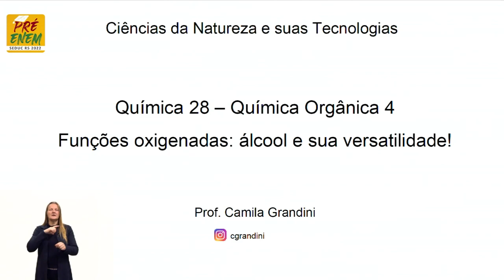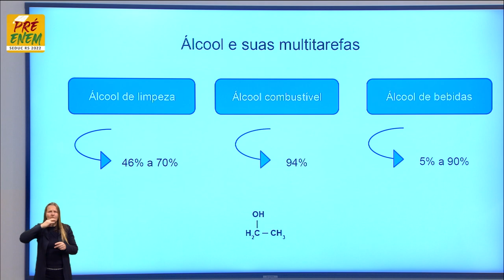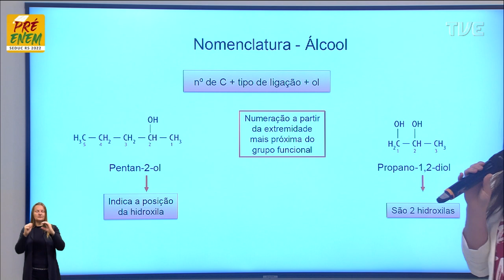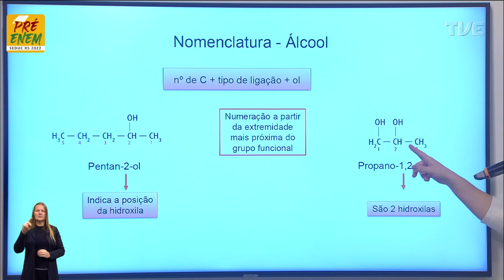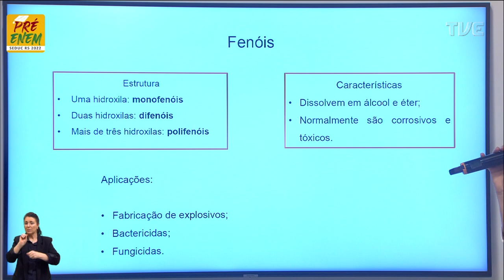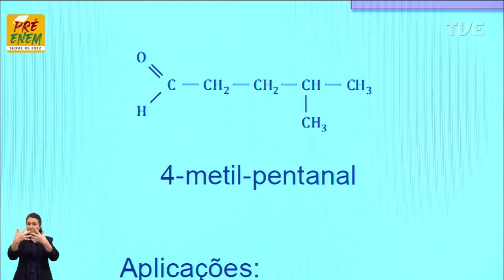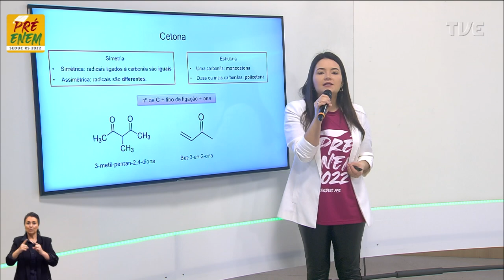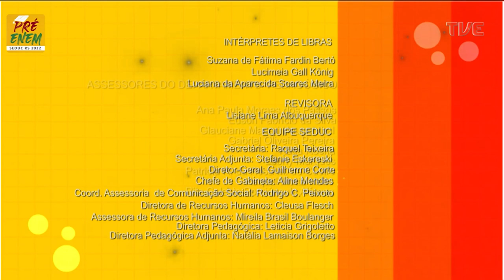Pré-Enem 2022 - Química - Aula 28 - Química Orgânica - 19/08/2022